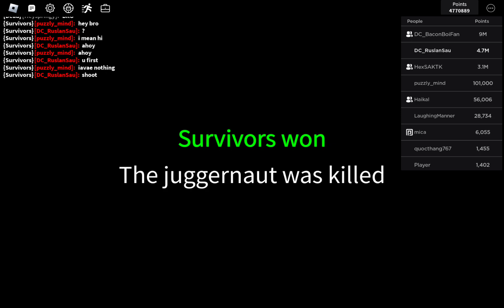1v1ing with m16 in juggernaut mode